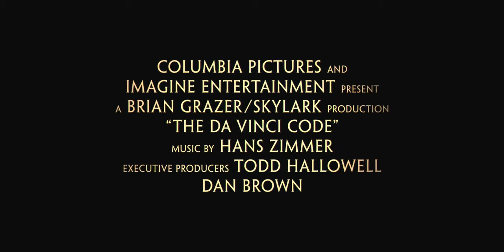The DaVinci Code Teaser Trailer 2006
Intralink Film Graphic Design